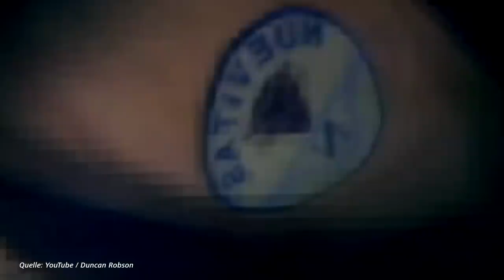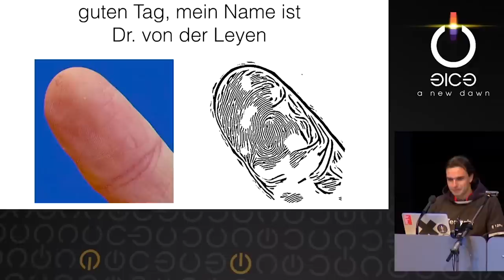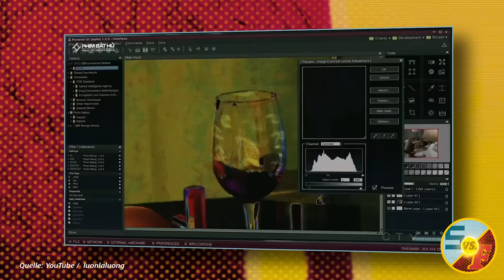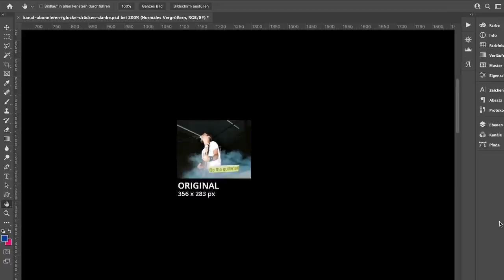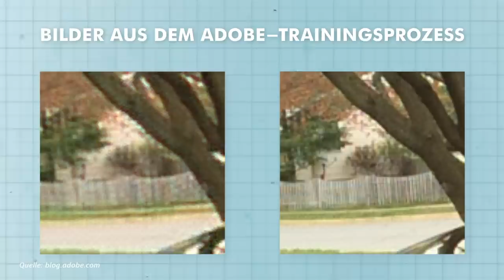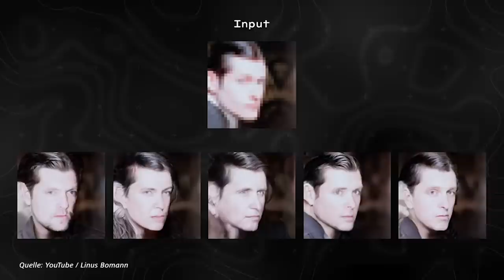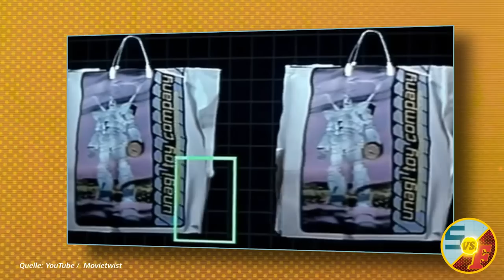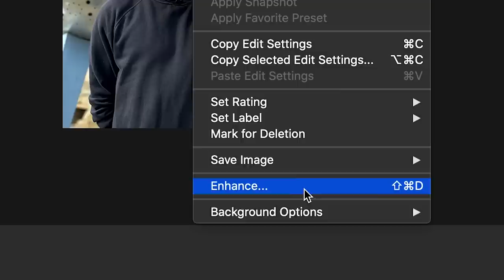CSI in echt: Verbrecherjagd trotz Pixelbilder (Science vs. Fiction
Reinzoomen, entpixeln, schärfer machen – In Krimiserien und Hollywood-Filmen wird im Handumdrehen aus den schlechtesten Überwachungsfotos ein gestochen scharfes Bild, mit dem das Ermittlungsteam dann ein Verbrechen aufklärt. Aber geht das wirklich so schnell und einfach? Wie stark lässt sich eine Aufnahme überhaupt vergrößern? Kann man wirklich einen Fingerabdruck aus einem Foto rekonstruieren? Gemeinsam mit einem Digitalforensiker und Jacob vom @BreakingLab  klärt Jack Pop, wie realistisch die TV-Methoden sind und wie Künstliche Intelligenz die Bildverbesserung auf Eurem Computer revolutioniert hat.

Quellen, Hintergründe und weitere Infos zu dieser Folge:

Wir sagen Danke an Prof. Dr. Dirk Labudde von der Hochschule Mittweida. Wenn Ihr selbst in die Fußstapfen Eurer liebsten CSI-Forensiker:innen treten wollt 👉🏼 hier gibt’s Infos zum Studiengang „Allgemeine und Digitale Forensik“:

…und wer einen kleinen Vorgeschmack auf die Forensik-Vorlesungen bekommen möchte, schaut sich Prof. Labuddes unterhaltsamen Vortrag zum Chemie-Nobelpreis 2020 an:

1000 Dank auch an Jacob, der beim @BreakingLab unfassbar spannende Wissensvideos macht.

Danke auch an unseren treuen Science-vs-Fiction-Schauer gummibando, der uns vor ein paar Monaten mit diesem witzigen Zusammenschnitt aus CSI & Co. auf die Idee zur Folge gebracht hat:

Der Fokus unseres Videos liegt auf den echten Methoden der digitalen Forensik. Einen fantastischen Überblick, was Software und Algorithmen auf privaten Computern leisten und woran die Forschung gerade arbeitet, gibt Designer Linus Bomann:

Hier der Vortrag von Informatiker Jan Krissler, der 2014 den Fingerabdruck von Ursula von der Leyen nachgebaut hat:

…das Enhance-Feature hat aber keinesfalls nur Adobe in petto. Im Netz gibt es einige Websites, auf denen Ihr Eure Fotos mittels KI vergrößern und verbessern lassen könnt. Einen guten Überblick gibt dieses Video:

Wer sein Gehirn zum Explodieren bringen möchte, schaut beim Kanal Two Minute Papers vorbei. Dort gibt es jede Woche neue Videos zu den unglaublichen Fortschritten im Bereich von KI und Bildbearbeitung, Bildmanipulation, visuellen Effekten und CGI: